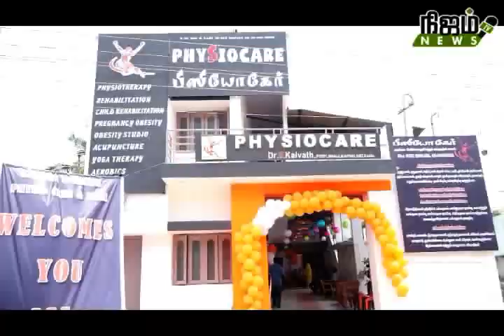புது வகையான பிசியோ கேர் சிகிச்சை மூலம் குண்டான பெண்கள் உடம்பினை குறைக்கலாம்.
பாளை சாந்தி நகரில் பிசியோ கேர் சிறப்பு சிகிச்சை மையம் திறப்பு விழா நடந்தது.